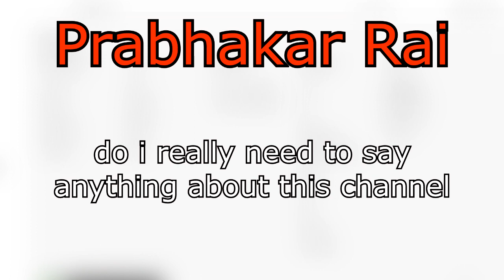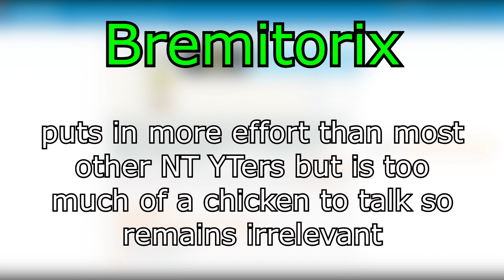Dissing Every Nitro Type YouTuber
I HAVE NOTHING AGAINST ANY OF THESE PEOPLE! This video is NOT a personal attack towards anyone. Just because I don't like someone's channel, or a small ASPECT of a channel, doesn't mean I don't like them.